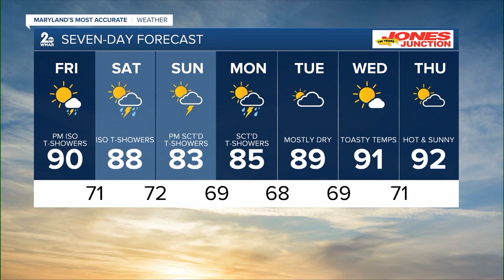WMAR 2 News Baltimore Latest Headlines | July 6, 7pm